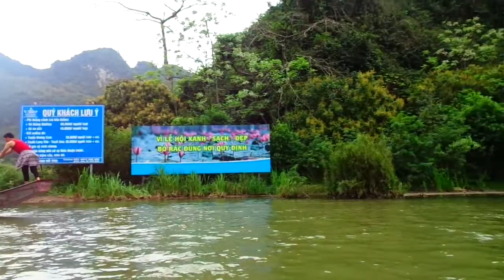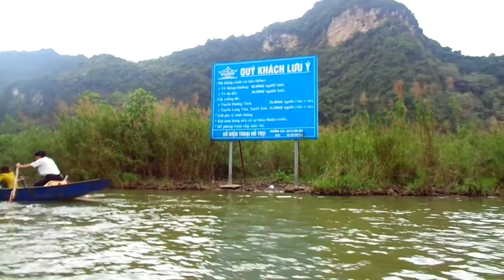Chùa Hương 2018 du thuyền,thả cá phóng sinh